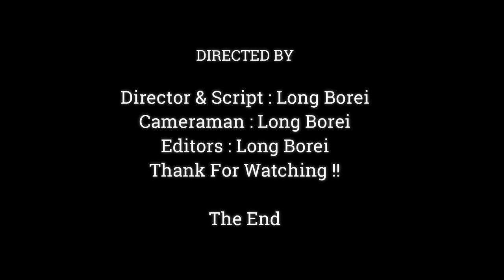NEW FUNNY VIDEOS BABY MONKEY , REACTION BABY MONKEY PLAY & FRIENDS,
Dear all Value Visitor, This Videos We Want To Show You About ,NEW FUNNY VIDEOS BABY MONKEY , REACTION BABY MONKEY PLAY & FRIENDS,